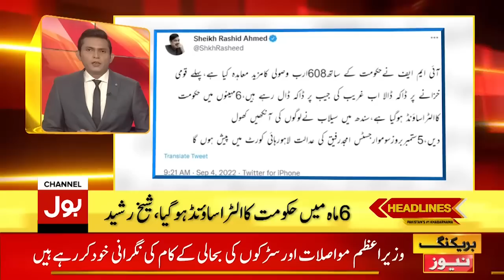Imran Khan Big Announcement | News Headlines at 11 AM | PTI VS PMLN